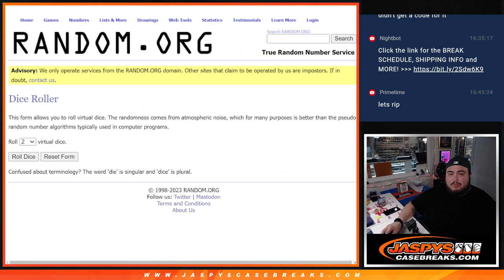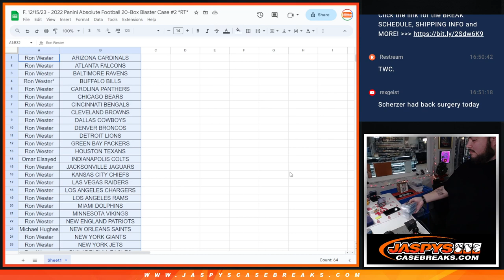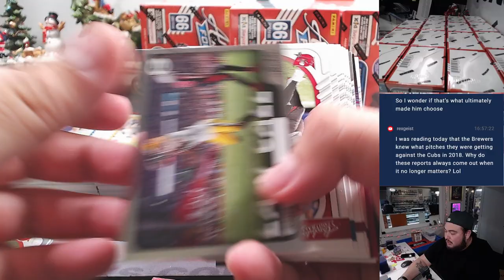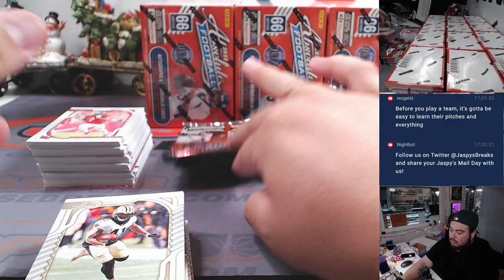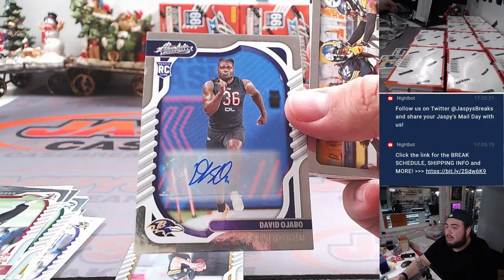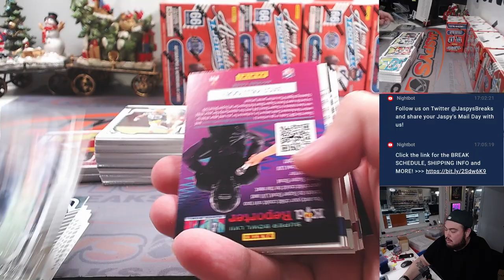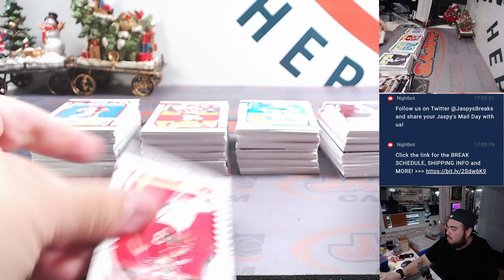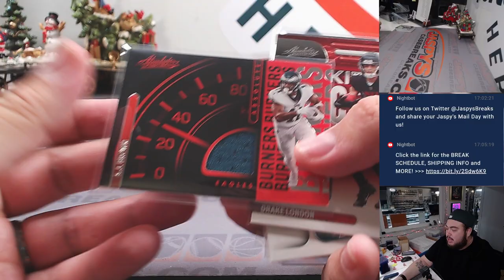F. 12/15/23 - 2022 Panini Absolute Football 20-Box Blaster Case #2 *RT*